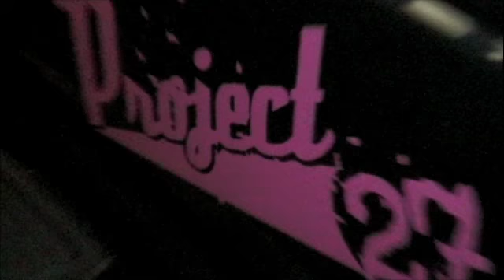Project 27 "Abby" Live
Project 27 Live at Tommy's Tavern, Brooklyn New York. November 14th 2008.